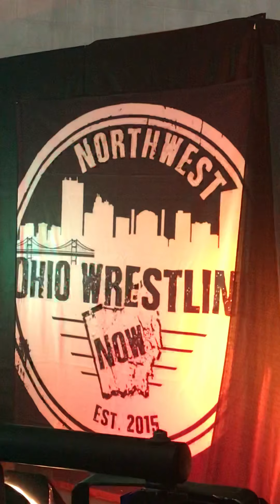Blake-182 Vs. Criss Chambers Vs. Jet Rebel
Northwest Ohio Wrestling present Friday Night Fights!
Triple threat match - Criss Chambers Vs. Blake-182 Vs. Jet Rebel